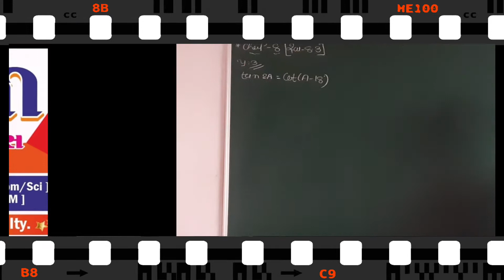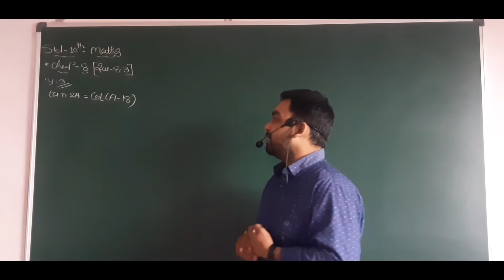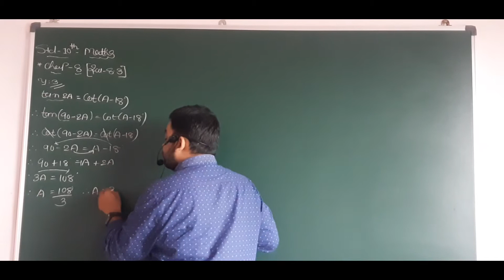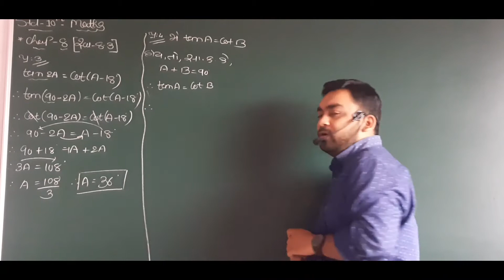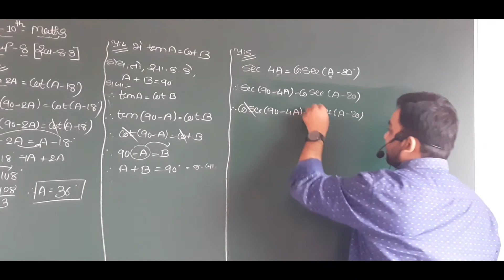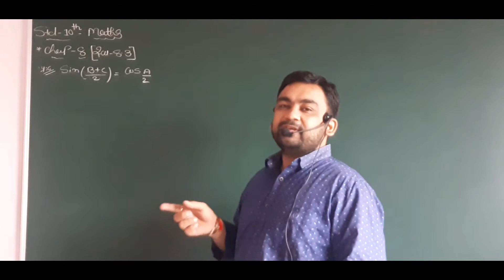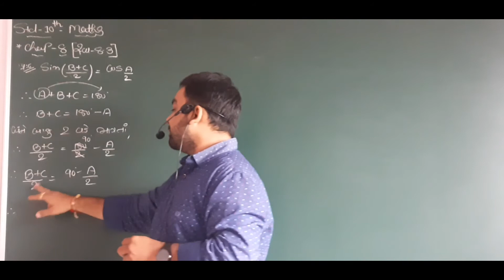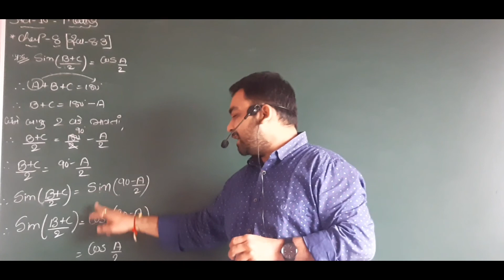STD:- 10TH MATHS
Chapter 8 ત્રિકોણમિતિનો પરિચય (સ્વાધ્યાય 8.3)